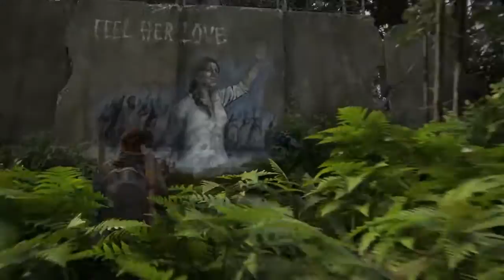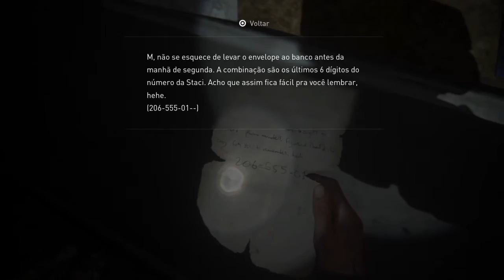The Last of Us Parte II Gameplay Indo para a estação de TV